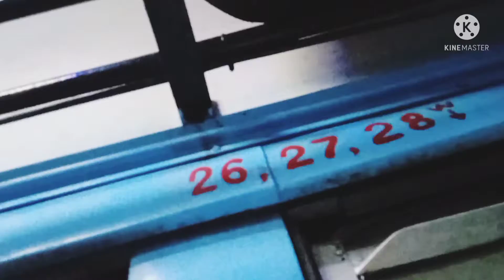দুই দিন এর একটু ছুটি পেয়ে বেরিয়ে পরলাম | দুই জনে 🥰🥰 || প্রথম বার দর্শন করলাম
In this video আমরা দুই জনে দুই দিনের ছুটি কাটাতে প্রথম বার দীঘা গেলাম আর একটা কারন ছিলো দীঘা যওয়ার পিছোনে আর সেটি হোলো ভাই এর শুটিং |আমার ও দিঘা ঘোরা টা হোলো খুভ মজা কোরলাম| আমরা বাস এ কোরে গেলাম আমি একদম বাস এ চরতে পারি না খুব বোমি হয় তাও চরলাম, ভোরে আমরা রওনা দিলাম হাবরা থেকে সকাল ৬:০০ am এ, আর পোউছোলাম ১২:৩০ pm এ,গিয়েই দুপুরের খাবার খেয়ে নিয়ে বিসরাম করলাম